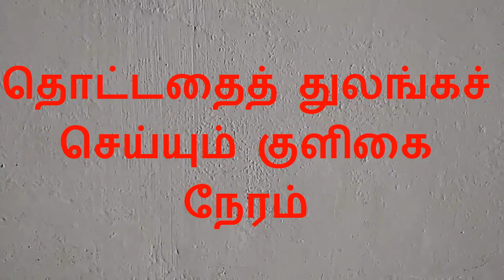தினம் வரும் இந்த"காரிய விருத்தி நேரம்"வளம் தரும் காலம்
தினசரி ஒரு நாளிகை மட்டுமே வரும் இந்த குளிகை காலத்தில் நீங்கள் செய்யும் காரியம் மேலும் மேலும் விருத்தியாகும் என்பது ஐதீகம்.மேலும் இதன் சிறப்பை இந்த பதிவில் காண்போம்.